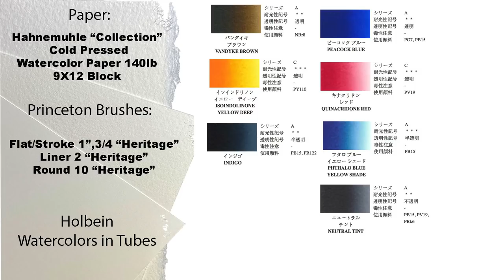Magical Winter - Painting SNOWFLAKES | Watercolors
In this video I am demonstrating how to create snowflakes using masking fluid for watercolors, also painting the background first wet on wet mariaraczynska a tutorial with VOICEOVER for this specific painting is available also CHECK OUT the list of available classes on PATREON (links attached)

1. If you are looking for other pencil sketches/real time videos and tutorials with voiceover please go

2. My Online Painting School: maria-raczynska.teachable.com (TALKING in ALL CLASSES)🌊

4. Instagram/Twitter tag me if you followed along my video and are sharing your work: @maria_morjane 🌸

5. ALL ART SUPPLIES ARE LISTED IN A Video: First 15-30 seconds. Please pause if you need to look at it longer 🤗🌸

6. For all my Ladies that always ask: my nails are by Zoya. 💅🏻🌸💕💕 7. Please keep in mind there's a setting on YT where you can adjust the speed of this video. Yes! you can slow it down ;) 💕💕💕

9. My videos are for your personal enjoyment ONLY. It’s ok to copy my art for your personal use as long as you are not trying to make money off of it. 🌹😍 Also if you paint along my video then post it to social media, please write its a copy of my painting, or that you followed a tutorial by me.